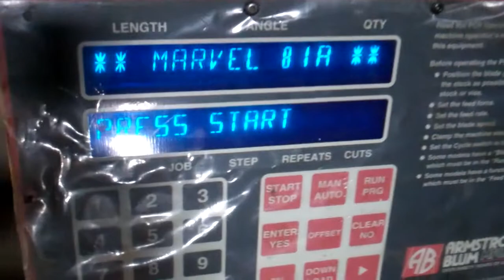Marvel Automatic Vertical Bandsaw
Marvel Tilt Frame Automatic Feed Vertical Bandsaw, Model 81A10 PC/M3MA/M4A,
New 1986